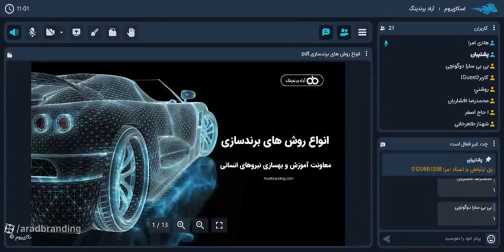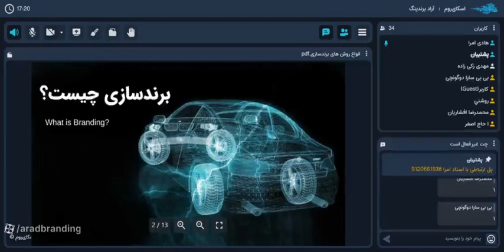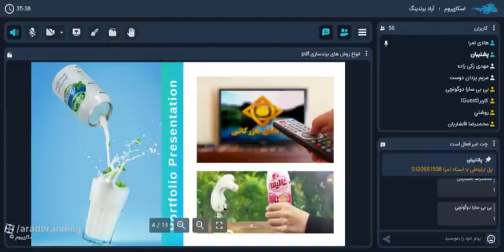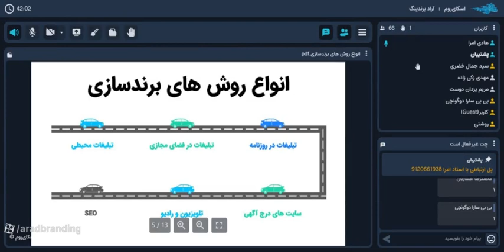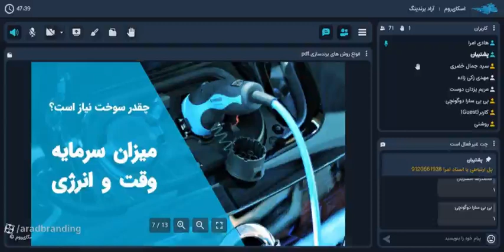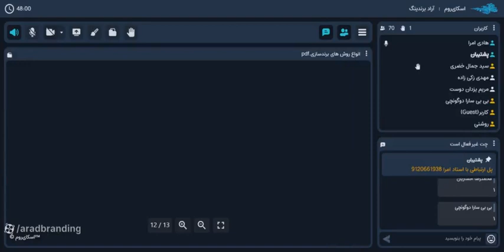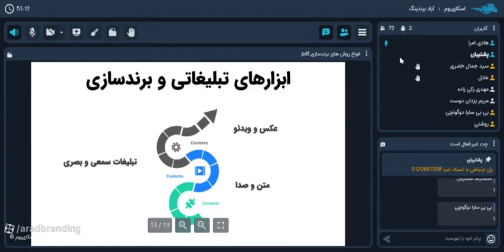انواع روشهای برندسازی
انواع روشهای برندسازی از استاد هادی امرا
برای اطلاعات بیشتری به سایت آرادبرندینگ مراجع فرمایید